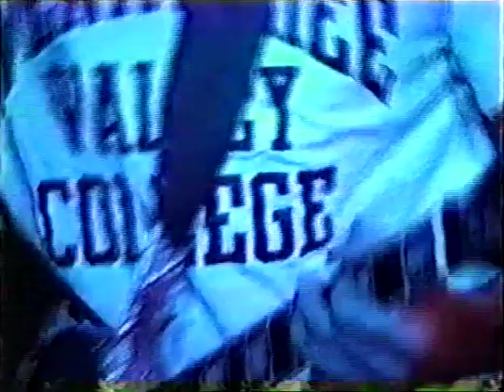SUNNY DAY REAL ESTATE | Live Seattle 1994 | One of the ast shows of their first era | Jeremy Enigk